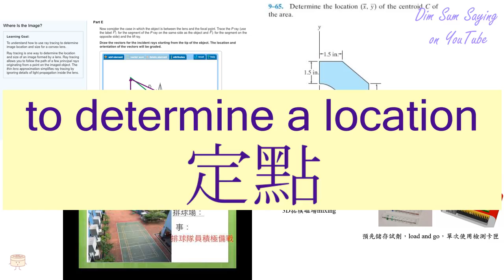"TO DETERMINE A LOCATION" in Cantonese (定點) - Flashcard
[ding6 dim2] "TO DETERMINE A LOCATION" in Cantonese (定點) - Flashcard. Additional information about the word: fixed point or location,point of reference,(math.) fixed point,to determine a location.